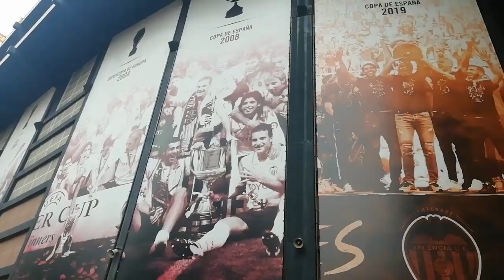"Vlog ¡A MESTALLA!!! VALENCIA C. F Vs R. BETIS" (Liga Santander)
Viaje a Valencia a ver el partido Valencia - Betis de la liga Española primera división